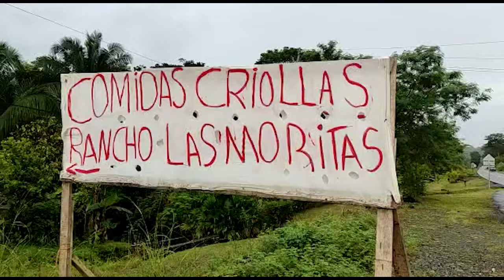LAS MORITAS DOS EMPRENDEDORAS QUE NO SE RINDEN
Conozcamos la historia de Las Moritas, dos hermanas que deleitan con sus comidas criollas en San Francisco de Tinoco en el cantón de Osa.

Colaboró con esta información: Sidney Brown.